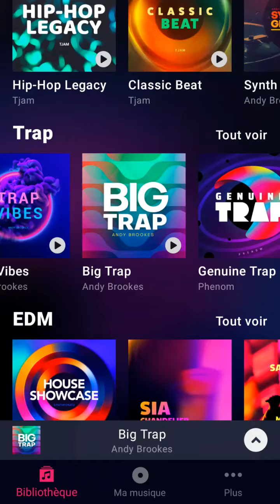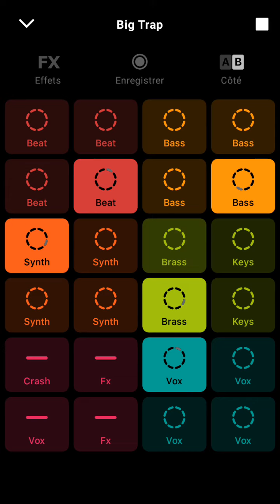Big Trap nation